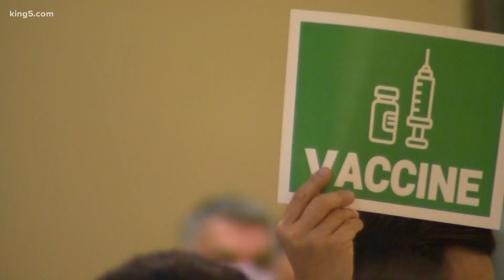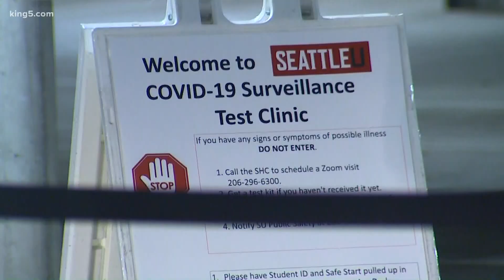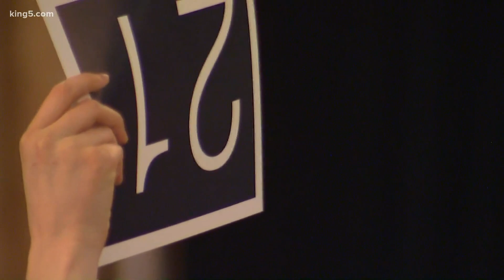Hundreds make midnight run for COVID-19 vaccine in Seattle after freezer failure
Hundreds of people rushed to Seattle University and University of Washington clinics late Thursday night to try and receive a COVID-19 vaccine before the doses expired.

Spokespeople for both Swedish and UW said that a freezer storing Moderna’s COVID-19 vaccine broke at Kaiser Permanente, leaving 1,650 doses of the vaccine at risk of expiring.

Swedish and UW split the doses and began administering them.

"Teams worked vigilantly and in close partnership through the night and early morning to ensure all doses were used and no vaccination lost,” a Kaiser Permanente Washington representative said.